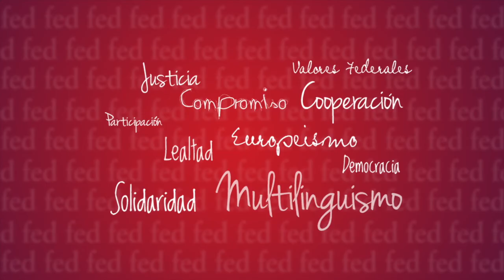Sergi Mingote. Primera Trobada sobre Federalisme i Municipis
El alcalde de Parets del Vallès, Sergi Mingote, intervé a la primera Trobada sobre Federalisme i Municipis celebrada a Esparreguera el 26 novembre 2016